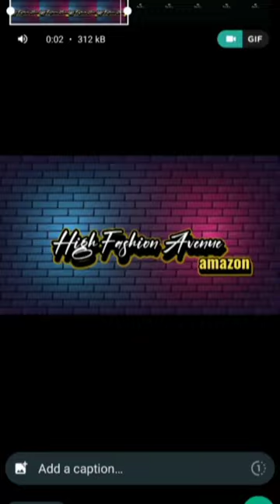Men's Women's Muslim Skin Leather Black Socks Khuffs Hajj Umrah with Fleece Lined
"Explore the world of style and sophistication with our YouTube channel dedicated to fashion and leather. Discover the latest trends, expert fashion tips, and the timeless allure of leather in every video. Join us on a journey where elegance meets creativity, and your wardrobe transforms into a statement of personal expression."